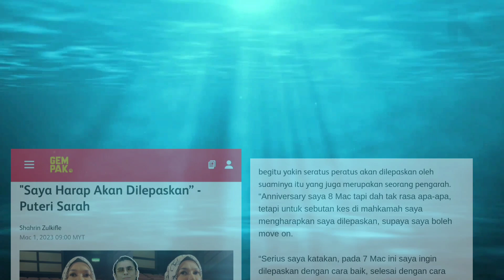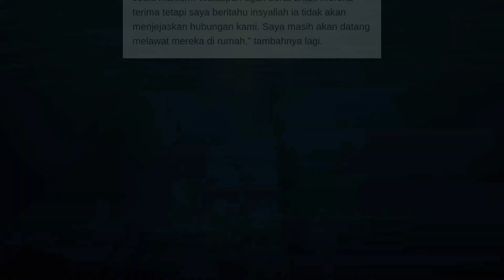Puteri Sarah Menangis! Di Hari Anniversary Terakhir Beliau, Ini Yang Terjadi Kepada Anak & Sarah!